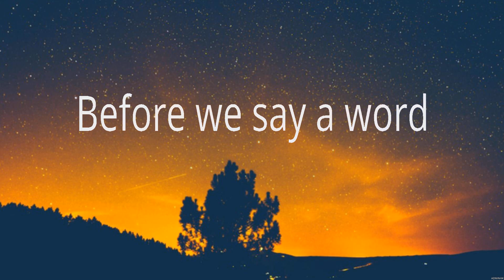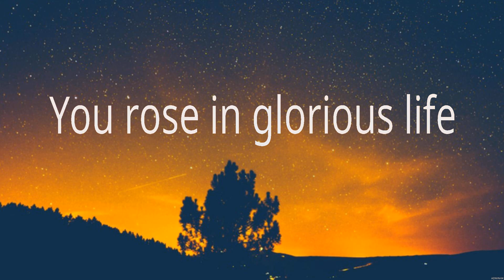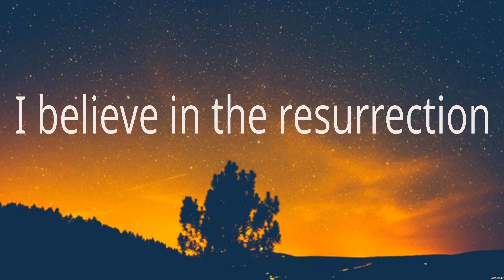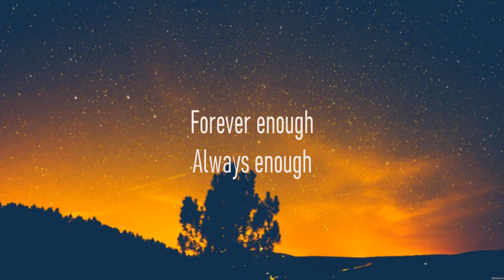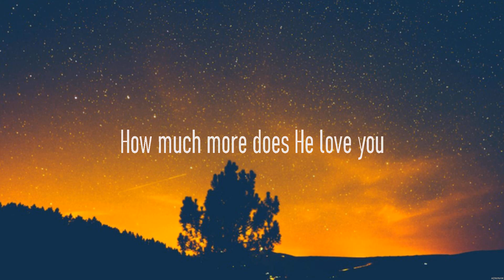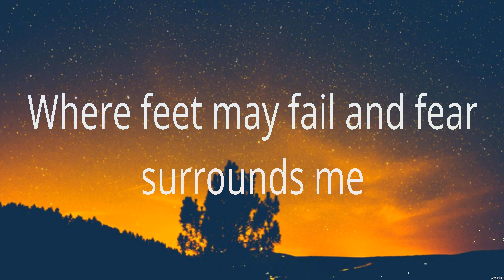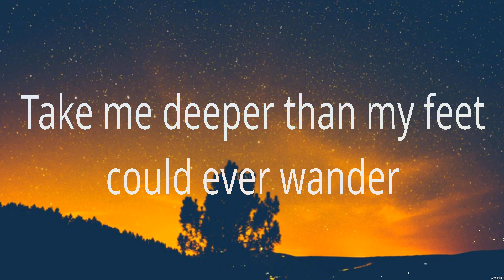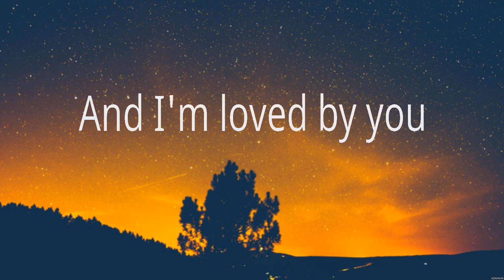Chris Tomlin - Good Good Father (Lyrics) Hillsong Worship, Elevation Worship, Hillsong UNITED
1. Chris Tomlin - Good Good Father
2. Hillsong Worship - This I Believe
3. Elevation Worship - Jireh
4. Hillsong UNITED - Oceans